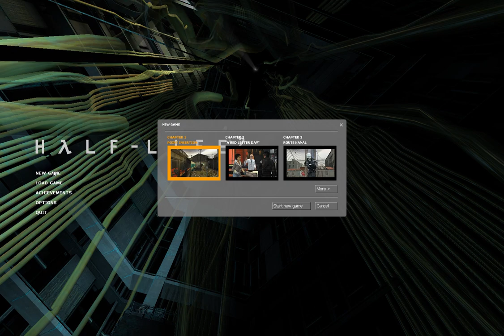The uprising! HALF LIFE 2 Pt6